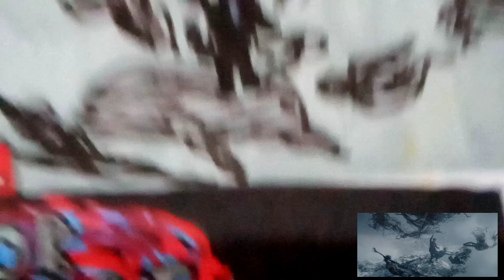Doctor Strange Daywalking with Dead Body | Drawing Reveal